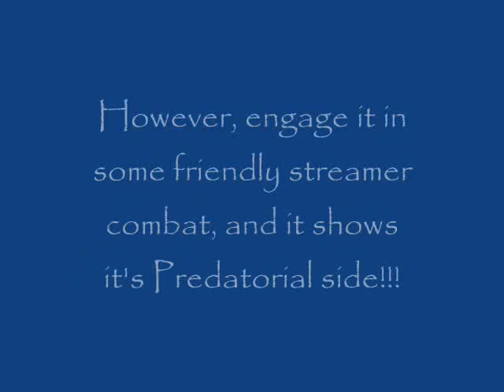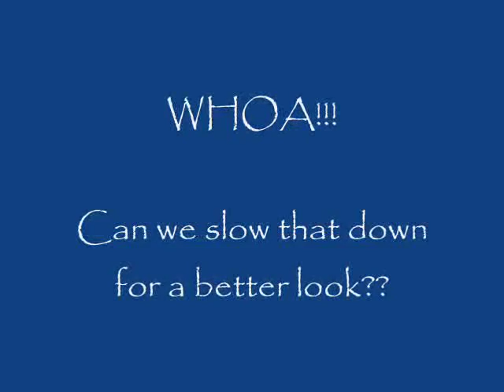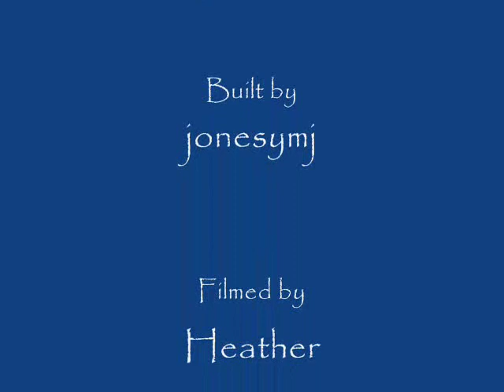SharkBait!!!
ChrisFP's SharkBait built by jonesymj